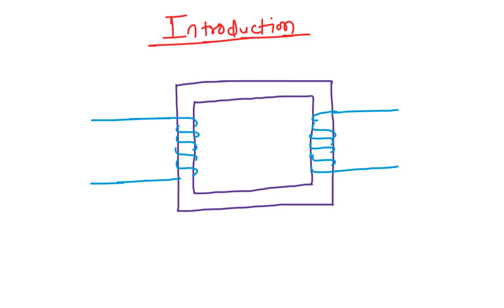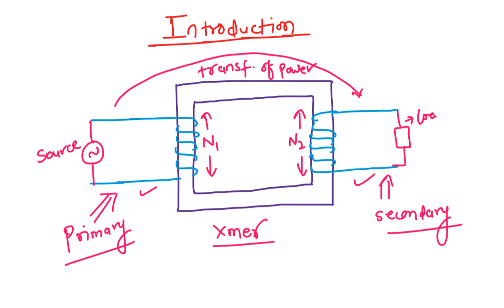Transformer Lec00 | Introduction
To attend my live class join unacademy plus for GATE/ESE use